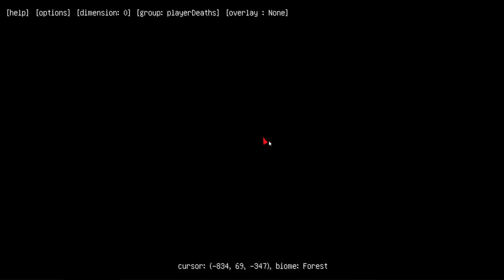MINECRAFT CRAZYCRAFT TẬP 8 | CHẾ TẠO BỘ GIÁP CỦA THE FLASH, ĐẠI CHIẾN VỚI VUA RỒNG 3 ĐẦU VÀ CÁI KẾT